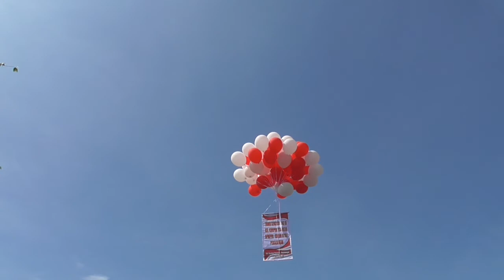WALIKOTA AAF RESMIKAN JALAN HASIL TMMD KODIM PEKALONGAN